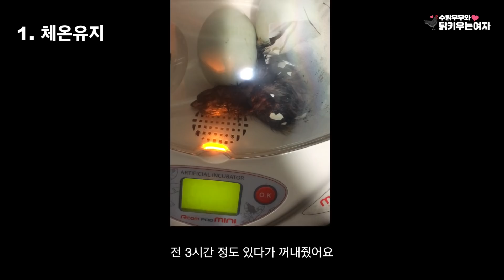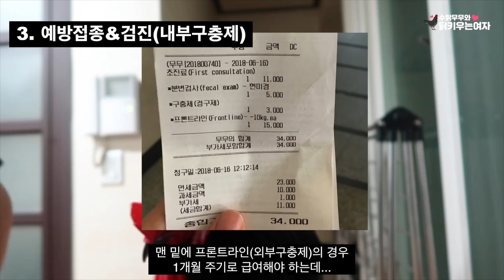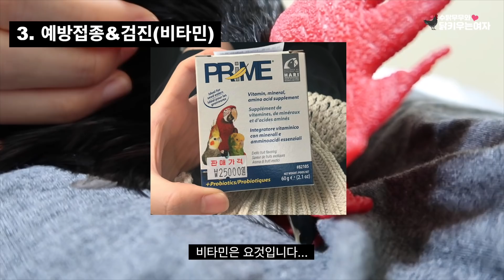집에서 병아리 부화시켜 닭까지 키우는 방법 1편(무무닭 TIP. 육추온도/첫먹이/예방접종/검진/중성화) [17]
+집에서 부화시킨 청계아리와 누나의 성장일기+

제가 편집이 아직 엄청나게 느려서
우선 생각나는 것들 1차로 만들어 봤습니다.
중간중간 더 넣고 싶은 내용들이 많은데
중간 수정을 잘 못하는 관계로 하핫

다음편에 추가 사항들 올릴 예정입니다~!
혹시라도 궁금하신 점들은 댓글 주세요 함께 반영해서 만들어 볼게요 :D

사실 아직 저도 여기저기서 얘기 듣고 공부하며 키우는 중이라
엄청난 정보들이 있는건 아니지만,

제가 무무를 처음 키우기 시작했을때
육추 단계까지만 정보들이 많지 그 이후의 이야기는...
정말 없더라구요
저는 개인적으로 반려닭에 대한 정보가 너무 부족하고
실제 키우고 있는 여러 사람들의 방법들이 공유된다면
조금 더 수월하게 키울 수 있지 않을까? 라는 생각을 합니다.

그러면 혹시라도 닭들이 시골로 보내지는 등
사랑하는 가족들과 헤어지는 일들이 조금이라도 줄지 않을까요?

그래서 제가 아는 정보들은 최대한 많이 공유하려구요!
무무닭이 반려닭 입문이 되는 그날까지...헿

아시는 정보들도 댓글로 남겨주시면 감사하겠습니다!
(혹시라도 제가 잘못 된 지식을 전파한다면 그것두요!!)

☞ 특수동물병원 : 아크리스동물의료센터(서울특별시 강남구 봉은사로104길 10 동화빌딩 3층)

2018년 03월31일 생으로 집에서 부화한 청계 수탉으로
풀네임 '도르마무' 애칭 '무무' 입니다.

집에서 무무의 지상파 출연을 반대하는 관계로 닭튜브를 시작합니다.
닭에 대한 전문가가 아니라 잘못된 지식을 전파한다면 꼭 알려주세요!!

함께 반려닭 공부를 해보아요

[무무에게 쓰는 편지]
진짜 작았는데 ..
누나 감동하고 있는데
옆에서 똥싸기 있기냐...새키
이번주 모임이 너무 많아서 밤에만 껴안고 자네
미안해 무무야ㅠㅠ
주말부터는 누나가 많이 놀아줄게